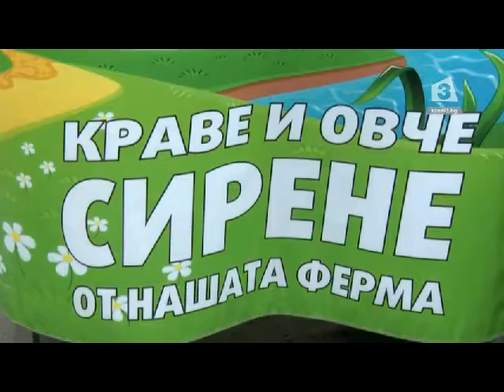Пролетен фермерски пазар в столицата